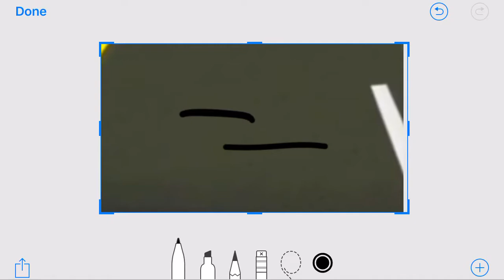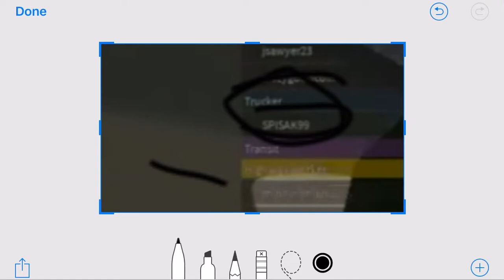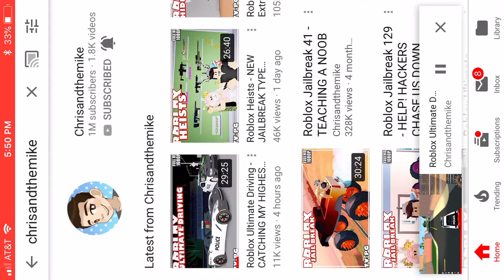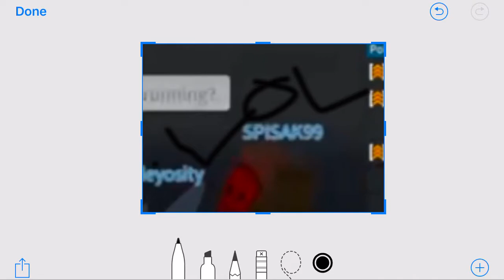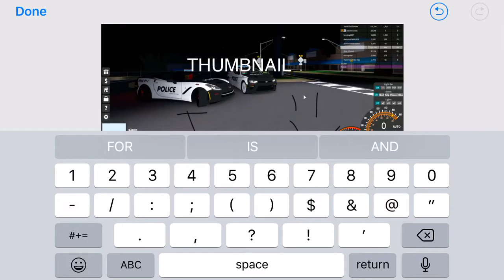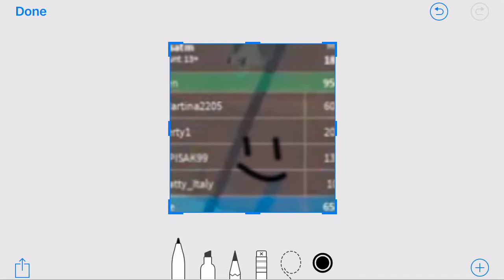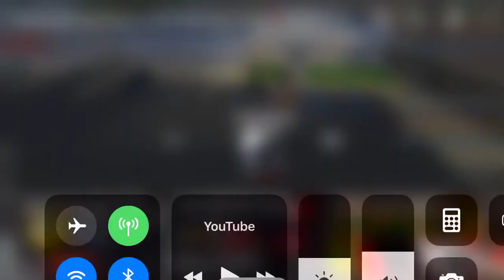In ChrisAndTheMike’s Video :D